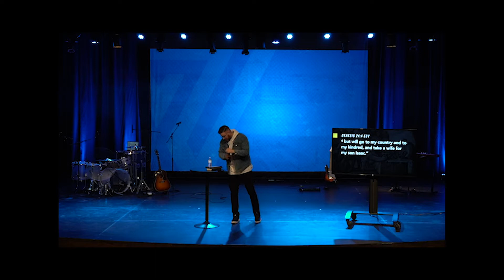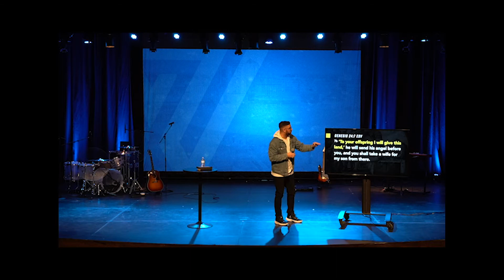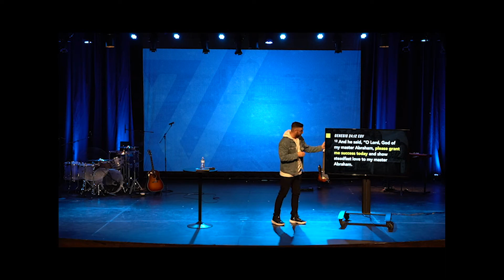Love is a Choice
Relationships are complicated. In this weeks message, Pastor Jon tackles relationships head on. The first step in finding the right person, having a productive dating life and ultimately a successful marriage is to focus on becoming the right person. Pursuing the real Jesus personally affects our most intimate relationships. We unpacked Genesis 24 and looked at how God orchestrated the marriage of Isaac and Rebekah.